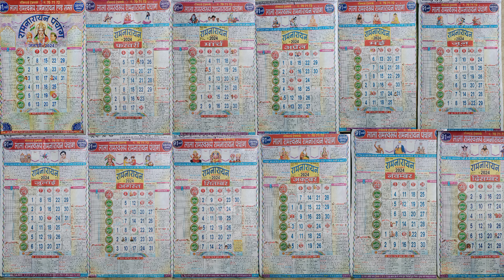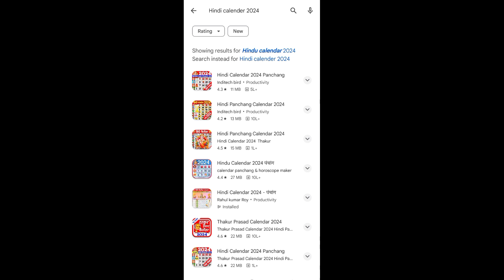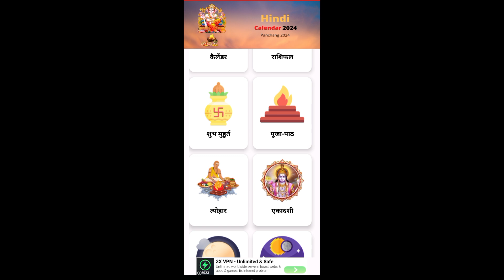Calendar 2024 download / calendar kaise download karen 2024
calendar 2024 download
ssc calendar 2024 download
mahalaxmi calendar 2024 download
odia calendar 2024 download
mahalaxmi calendar 2024 download kaise karen
telugu calendar 2024 download
lala ramswaroop calendar 2024 download